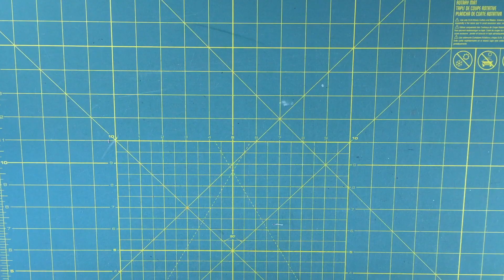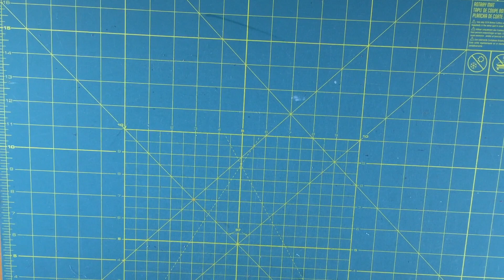Quick and easy hexagon block with 60 degree ruler video tutorial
Make 2 interlaced hexagons block or two separate ones using this quick and easy quilting tutorial.